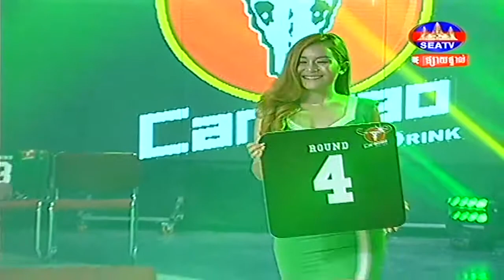Cambodia boxing, Kun Khmer,Sen Kosal Vs The Can , Cambodia VS Thailand, Kun Khmer 2019 New